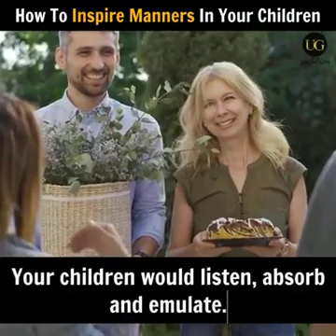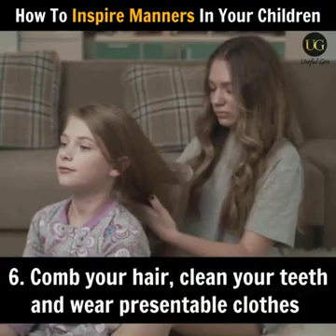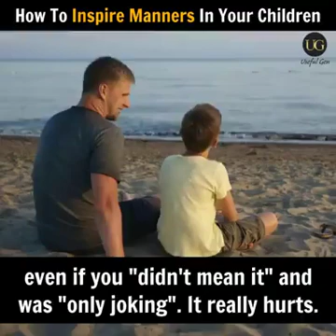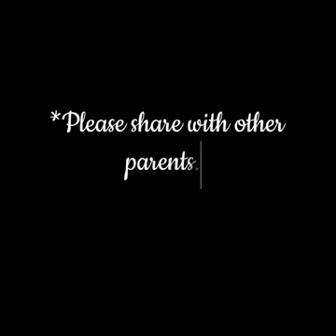Motion to your children